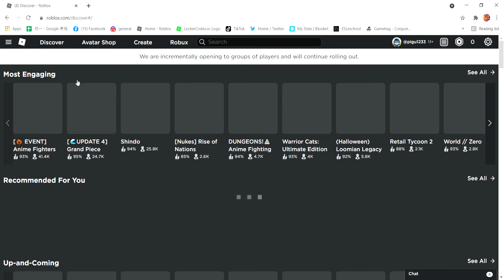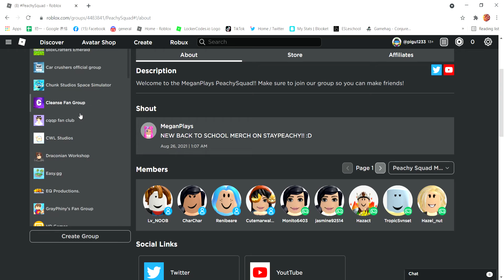最新消息 ROBLOX IS BACK!!! 现在已经可以玩roblox了，：） 耶( •̀ ω •́ )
可是因为roblox才刚刚回来我担心还不是很能像一起玩，可能又会在crash，所以才不是全部国家都开放了吧，还是已经全世界的人都可以玩了，我也不知道，只是希望这次回来了就不要再有事情了